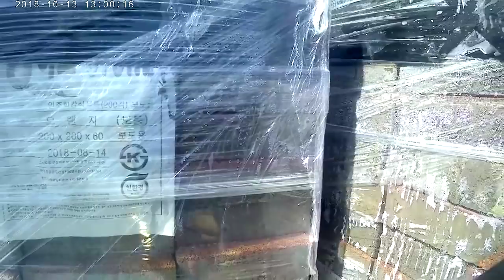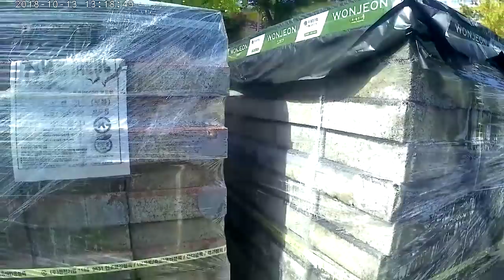드림지게차)내가 무법자라니? 영업용 지게차가 싫어 하는 작업 1순위 도로위의 작업(Outlaw on the road forklift)#1124